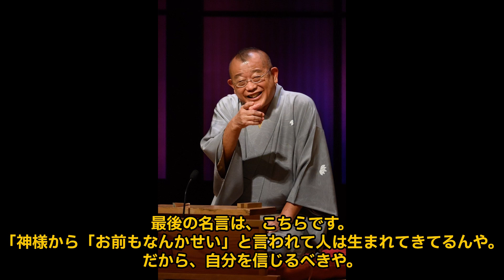【誕生日記念】モチベーションが上がる笑福亭鶴瓶の名言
笑福亭鶴瓶の名言をお届けします。

motivation academyはモチベーションが上がる偉人や有名人たちの名言を投稿しています。
動画にして欲しい偉人や有名人があれば遠慮なくコメントしてくれると嬉しいです！！